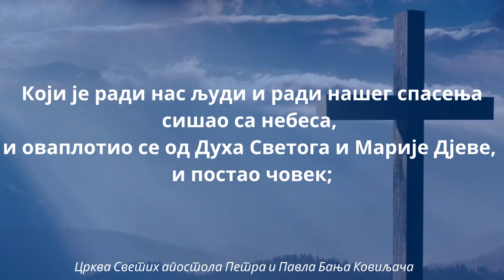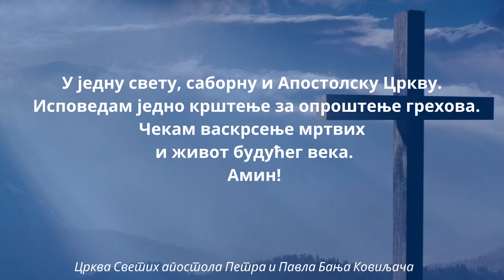Pravoslavne molitve, SIMBOL VERE - Crkva Svetih apostola Petra i Pavla Banja Koviljača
Korisni saveti i objave o pravoslavnom životu i pravoslavnoj veri, Crkva Svetih apostola Petra i Pavla , Banja Koviljača, dobro nam došli na naš youtube, jutjub kanal, zapratite naš kanal i saznajte o korisnim savetima i poboljšajte svoj pravoslavni život